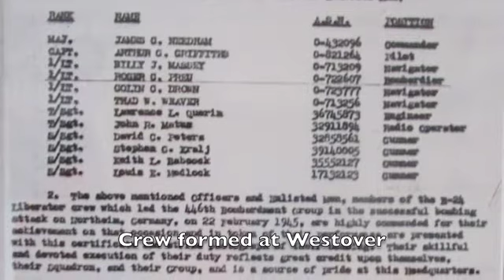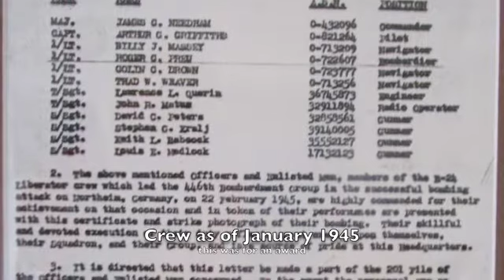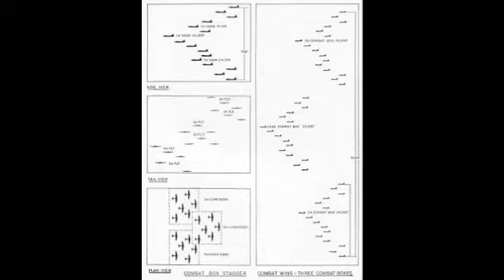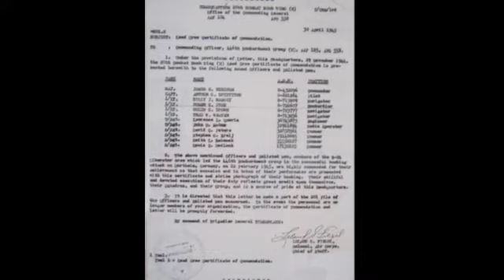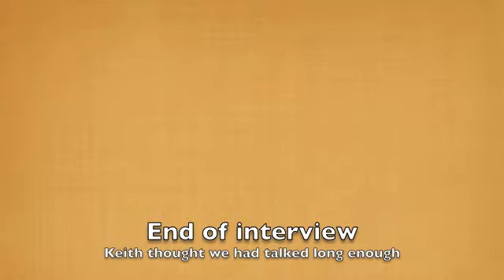BD-0271 Oral History Keith Babcock B-24 Gunner in World War 2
Oral History of WW2 B-24 Nose gunner.  Keith Babcock joined the Army Air Corps and trained as an aerial gunner.  He flew during a period where 30 missions were required to complete a tour and return home.  In this video Keith discusses his training and experiences with his crew including being shot down two times but still all the crew survived and returned to the US in early 1945.